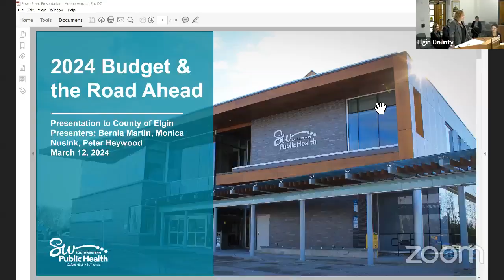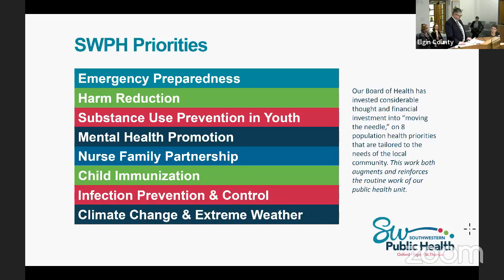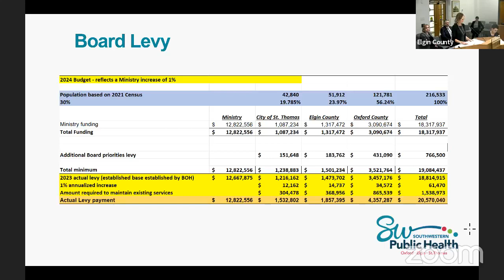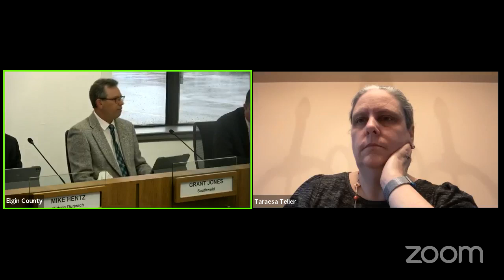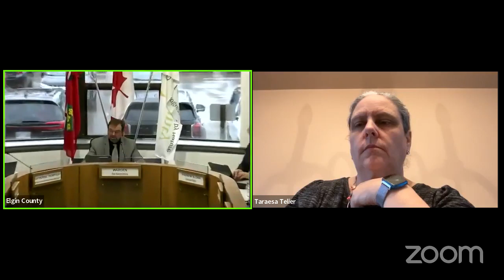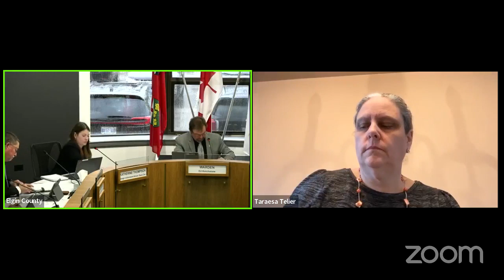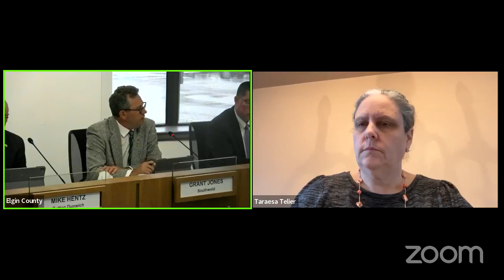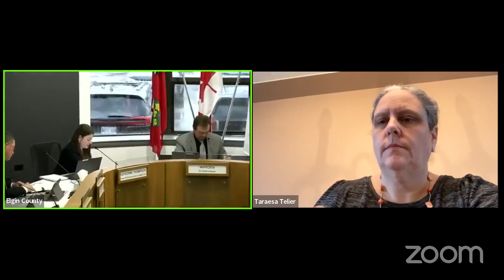Elgin County Council Meeting - March 26, 2024